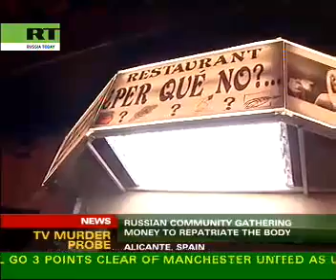Talk show lover charged over girlfriends killing